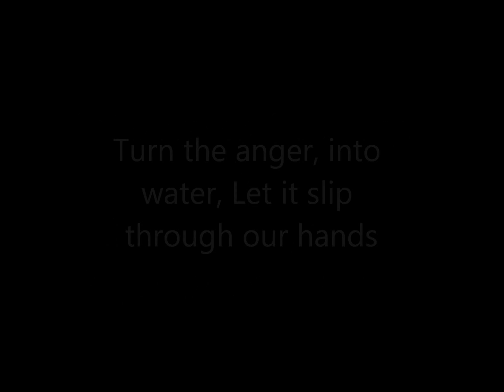Ronnie Dunn - Bleed Red (LYRICS)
I DON'T CLAIM ANY PART OF THE SONG OR LYRICS! enjoy :)